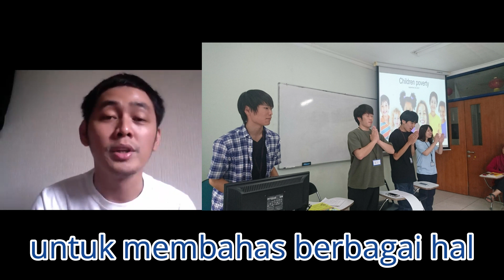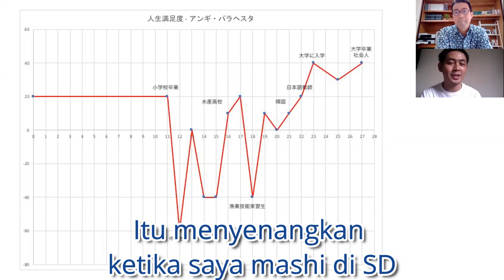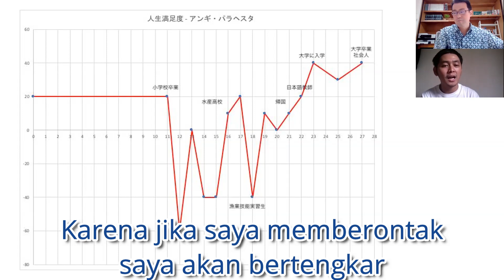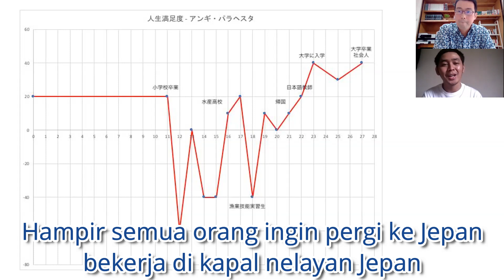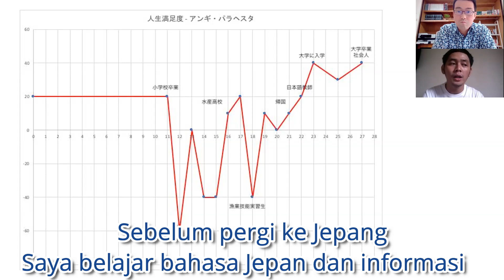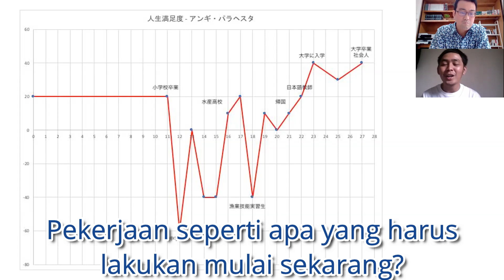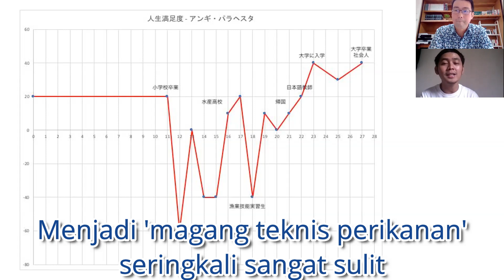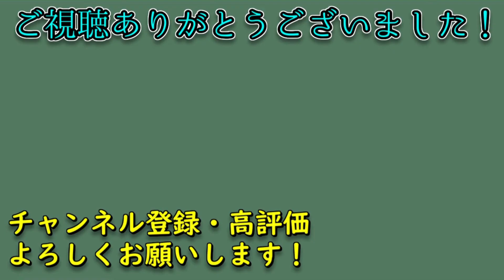Pendidik Jepang mewawancarai Pemuda Indonesia |Anggi Prahesta Hermawan x Satsuki Hideoki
アンギ・パラヘスタ・ヘルマワン×皐月秀起 Vol6-1-014

『リーダーズ・アンビションNEXT
　　～コロナ時代を（勇気で）切り拓く～』

先が見えない時代。
かすかな灯を頼りに、未来を切り拓く勇者たちへ。
ビジョンも、経験も、お金もない。
でも、何かやってみたい、人の役に立ちたい、社会に貢献したい。
そんな思いを持つ次世代のリーダーたちに、
様々な分野の有識者が、日替わり方式で役立つ情報をお届けします。
週初めの月曜日は『リーダーズカフェTalk』

パーソナリティは、ゴールキーパー（GK）皐月です。学生マンションの家主をしながら、教育系NPO法人「リーダーズカフェ」を主宰しています。25歳前後の若者との対談を通して、彼ら彼女らの思い、悩み、キャリア等を伺いながら、共にがんばる同世代の仲間へエールも届けます！
6人目の今回は、初の外国人ゲストをインドネシアからお招きし、小・中学校～高校～日本での漁業実習生～日本語教師～念願の大学入学～日本での仕事など、これまでの人生を感情曲線に沿って振り返っていただいた【前編】となります。

★NPO法人リーダーズカフェの活動詳細はこちらから

Anggi Prahesta Hermawan x Satsuki Hideoki Vol6-1st half

『Leaders Ambition NEXT
～Membuka (dengan keberanian) Era Corona- "

Era di mana masa depan tidak bisa dilihat.
Untuk para pahlawan yang membuka masa depan dengan mengandalkan lampu redup.

Tidak punya visi, tidak punya pengalaman, tidak punya uang.
Tetapi saya ingin melakukan sesuatu, membantu orang, dan berkontribusi pada　masyarakat.

Kepada para pemimpin generasi selanjutnya dengan pemikiran seperti itu,
Para ahli di berbagai bidang akan memberikan informasi yang berguna setiap hari.
"Leaders Cafe Talk" pada hari Senin pertama minggu itu

Kepribadiannya adalah Goalkeeper Satsuki.

Sementara saya adalah pemilik kondominium mahasiswa（seperti Induk Semang!）, saya juga memimpin pendidikan NPO "Leaders Cafe". Melalui percakapan dengan orang-orang muda di sekitar usia 25, kami akan mendengarkan pemikiran, keprihatinan, karier, dll., Dan juga menyampaikan bir kepada sesama rekan dari generasi yang sama yang bekerja keras bersama!
Keenam kalinya, kami mengundang tamu asing pertama dari Indonesia untuk bergabung dengan SD-SMP-SMA Perikanan-magang teknis perikanan di Jepang-guru bahasa Jepang- masuk universitas-bekrja di Jepang, dll.

Itu adalah [bagian pertama（1st half）] yang lihat kembali sepanjang dengan kurva emosi.